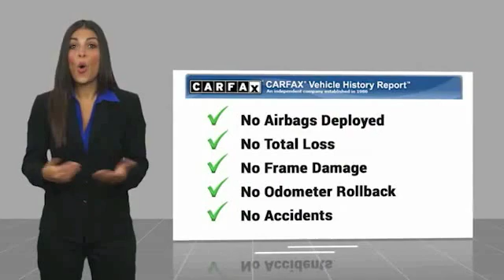2012 Volkswagen Passat TDI SE FOR SALE in Corona, CA VP3997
2012 Volkswagen Passat TDI SE

CARFAX One-Owner. Clean CARFAX. Candy White 2012 Volkswagen Passat TDI SE FWD 6-Speed Automatic DSG 2.0L TDI Turbodiesel CLEAN CARFAX,    MANAGER SPECIAL   , ONE OWNER, SUNROOF/MOONROOF, BLUETOOTH, MP3 CAPABLE, 4D Sedan.  Inland Empire, Corona, Riverside, Ontario, San Bernardino, Chio, Chino Hills, Norco, Orange County, Yorba Linda 92882.  Awards:     2012 KBB.com 10 Best Sedans Under  25,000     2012 KBB.com 10 Best Green Cars     2012 KBB.com 10 Best Family Cars     2012 KBB.com 10 Most Comfortable Cars Under  30,000 Experience the CardinaleWay difference. We develop outstanding relationships were everybody wins. Prices do not include dealer installed Protection Package for  995.00.  Vehicle price and availability are subject to change without notice.